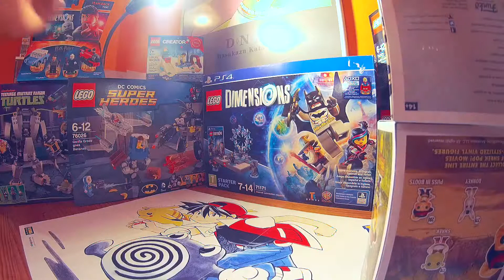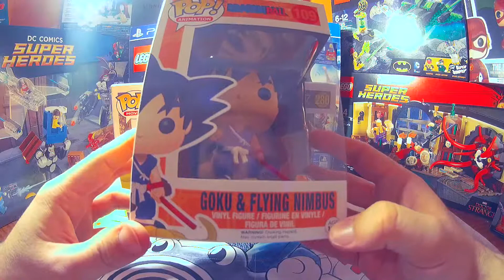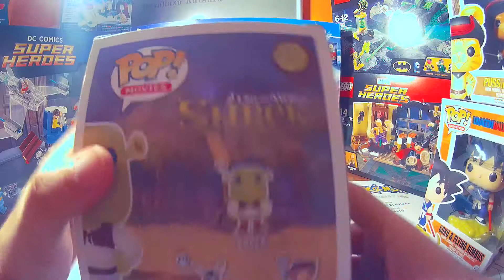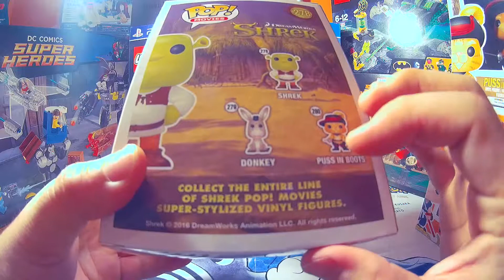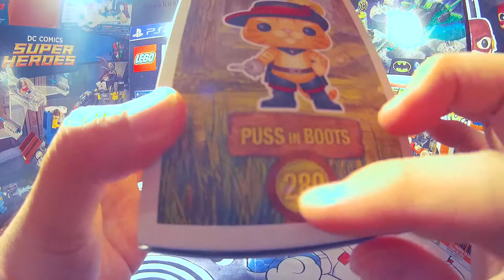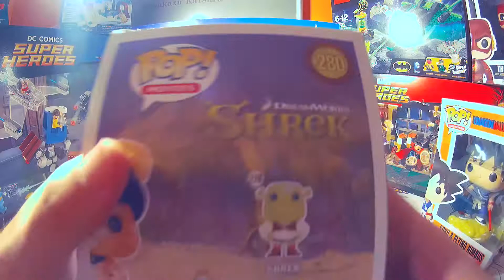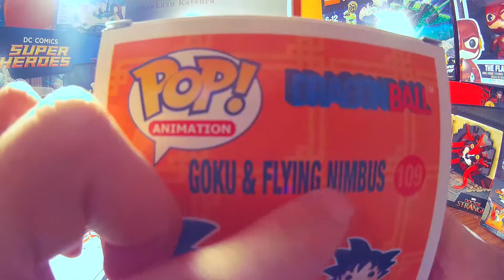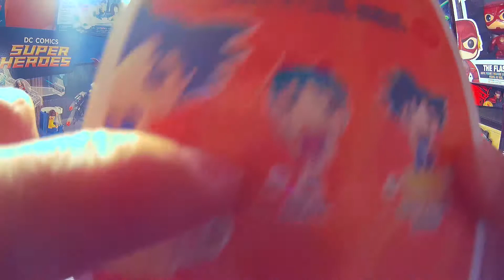Unboxing: Funko Pop's sorpresa de abril 2017 Pop in a box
Abrimos la caja sorpresa de suscripción mensual, Pop in a box del mes de febrero,  que nos a enviado la web "Pop in a box", en la cual en su interior hay 3 figuras coleccionables Fuko Pop totalmente aleatorias, de todas las que venden en su tienda. La suscripción a estas cajas se hace por cantidad de Funko que quieres recibir: 1 al mes, 2 al mes, 3 al mes, 6 al mes o 12 al mes según la que escojas os costara mas o menos dinero, yo escogí la de 3 y me cuesta al  mes unos 26€. En la web os lo explica todo detenidamente.
Lo mejor que tiene es que de toda la lista de Funko que venden tu puedes seleccionar una vez registrado, cuales te gustan y cuáles no mediante Like (me gusta) o Don't like (No me gusta), y de los que tu escojas cómo Like, cada mes te enviaran de entre la lista que tu tengas Like, pero sorpresa, lo ideal de esto es que nunca te enviaran un Fuko pop! repetido.

Hecha la explicación, espero que lo disfrutéis!!! Y a coleccionar se a dicho!!!